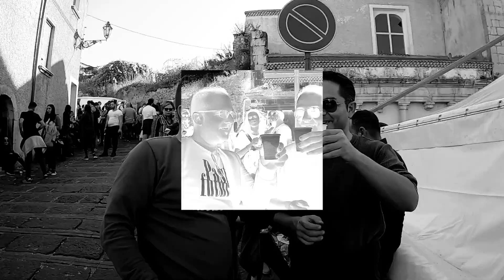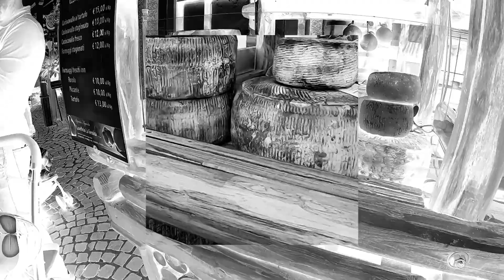Sagra "Castagne e Tartufo nero" Bagnoli Irpino 2019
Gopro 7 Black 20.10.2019